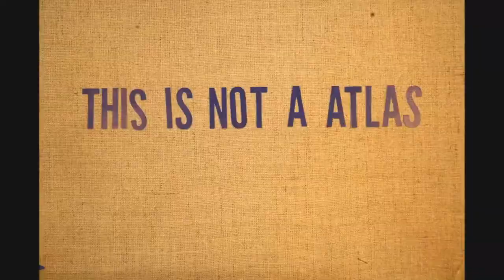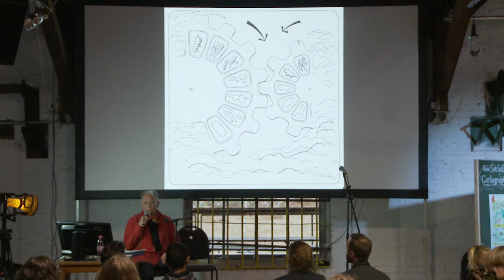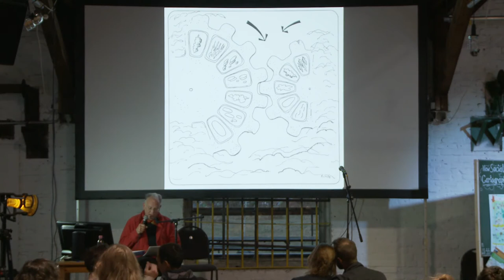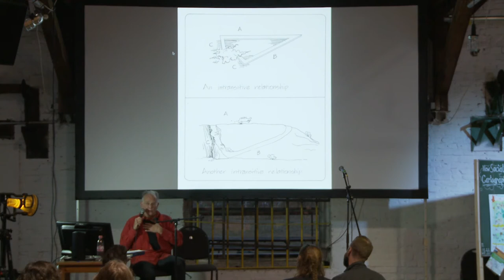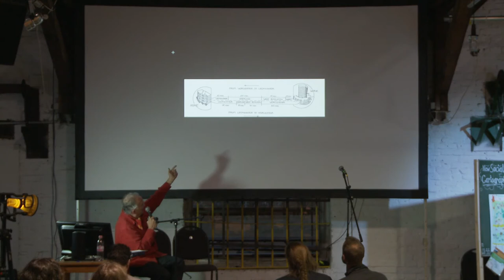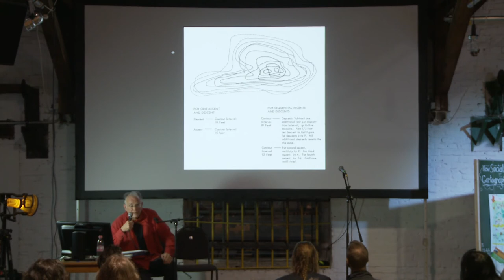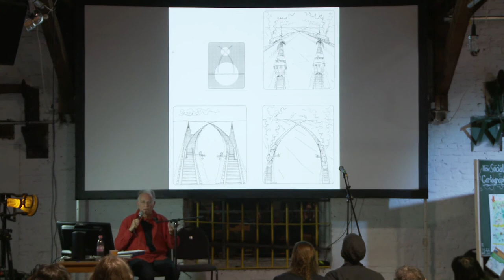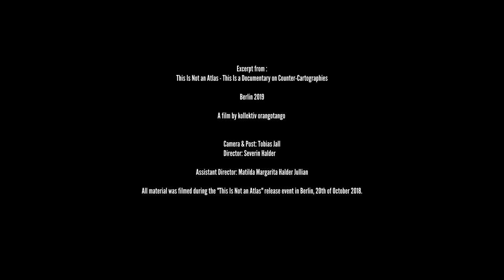Denis Wood – Cartography of Reality – Berlin 2018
The real world is nothing like that shown on maps. On maps the distance from here to there is always the same. In the real world it isn't. On maps city blocks don't change in size. In the real world they do. On maps north is always north. In the real world it's sometimes south, sometimes east, west. The problem tackled by the cartography of reality is how to show this real world on paper, that is, how to make maps of the world people really live in. Because they sure don't live in the one shown on most maps!

This Is Not an Atlas gathers counter-cartographies from all over the world. This collection shows how maps are created and transformed as a part of political struggle, for critical research or in art and education. Not-an-Atlas is also a series of events, consisting of exhibitions, panel discussions, and workshops. This series started with a convention around counter-cartographies called This Is Not an Atlas in October 2018 in Berlin.rt and education.